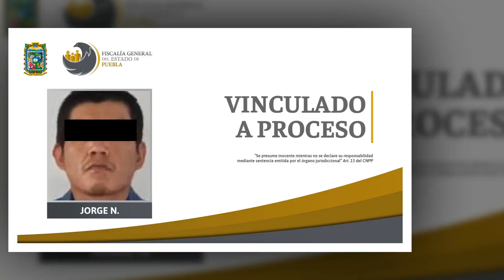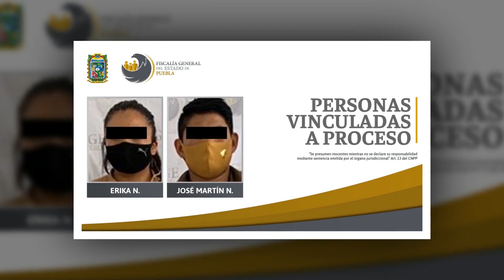🔴 Hechos del día. Un hombre fue asesinado enfrente de su esposa e hijo.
🔴 Hechos del día... Fue vinculado a proceso un sujeto que obligaba a su pareja a prostituirse en bares de Izúcar; en el mismo municipio fue asesinado a balazos, el trabajador de un bar; un hombre fue asesinado enfrente de su esposa e hijos.